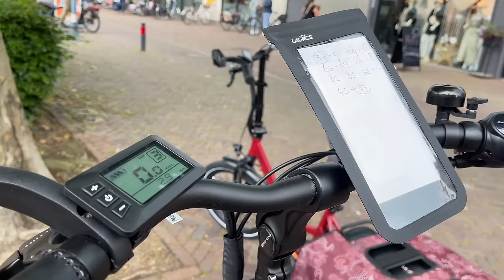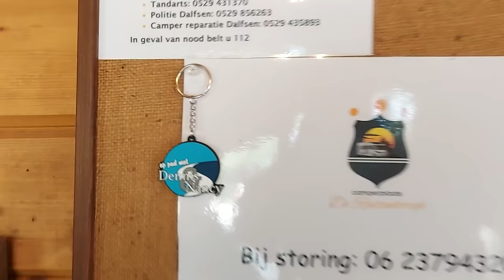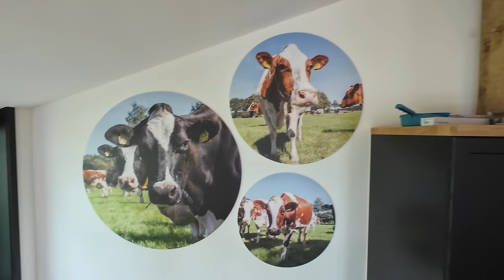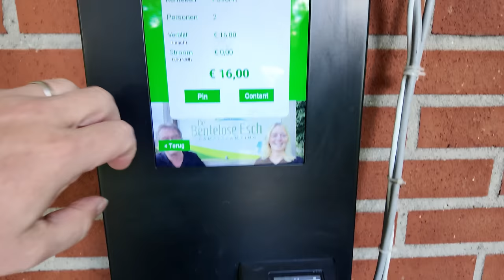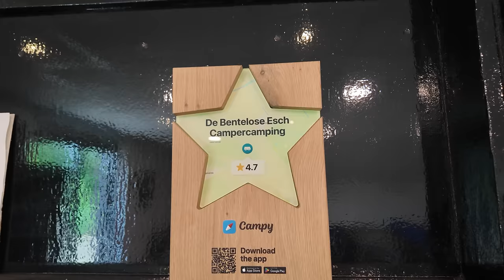Ons camper weekend met onverwachte wendingen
Wat een weekend was dit! We begonnen onze reis op de prachtige Camperplaats De Ruitenborgh in Dalfsen, klaar om te genieten van rust en natuur. Maar ons roadtripavontuur bracht ons veel meer dan we hadden verwacht!

Na het verkennen van de mooie omgeving en een pauze voor een verrukkelijke maaltijd bij Restaurant 'Expo Madrid,' vonden we onverwacht drama toen we onderweg naar Duitsland in een zwerm bijen terechtkwamen en daarna een kleine aanrijding met een andere camper meemaakten!

Terug op de camperplaats toont Nancy hoe onze teckel Daisy eet van Butternut en Dennis demonstreert de supersnelle laadtijden van onze Lacros fietsen. Gelukkig eindigt het allemaal positief wanneer we de schade aan de camper bekijken bij Camperplaats De Bentelose Esch en een fijne avond doorbrengen bij een nabijgelegen bistro waar we fantastisch hebben gegeten.

Hoofdstukken:
0:00 intro
0:47 Aankomst op Camperplek De Ruitenborgh
1:11 Start van de Kastelenroute
1:59 Stop bij Jumbo en Voorbereidingen
2:56 Terugblik en Veiligheidsmaatregelen
5:26 Lunch bij Café-Restaurant Madrid
7:36 Verkenning van Kastelen en Omgeving
9:30 Terug in Dalfsen: Boodschappen
10:50 Rustige Middag op de Camperplek
12:01 Maken van Tomaten-crèmesoep en Hondenvoer
14:08 Supersnel Laden van Lacros Accu's
14:44 Ochtendroutine en Vertrekvoorbereidingen
17:15 Bezoek aan de Koeienstal
19:19 Bezoek aan Monica en Richard
22:34 Aankomst en Lunch bij De Bentelose Esch
25:13 Genieten van Diner en IJs
29:07 Laatste voorbereidingen en Terugrit
30:00 Afronding en Bedankje voor het Kijken

► Een speciale dank aan
★ De Schutskooi in Kerkdriel voor hun geweldige aanpassingen en reparaties aan onze camper.
★ Stickerland.nl voor de prachtige stickers en het handige schaduwdoek.
★ Onze vouwfietsen zijn van Lacros. Wij testen alle versies die ze hebben. Het assortiment is hier te bekijken

► Onze favoriete uitrusting:
Een compleet overzicht van onze favoriete spulletjes die we bijna altijd bij hebben en regelmatig in onze video's terugziet is op één makkelijke plek terug te vinden.
Dus wil je weten waar die pan vandaan komt, of die zuignappen of die leuke schoenen?

*** Praktische informatie ***
Onze video's zijn een puur plezierproject, gemaakt omdat we er zo van genieten. Alle uitspraken, aanbevelingen en meningen zijn persoonlijk en kunnen variëren voor anderen. Onze aanbevelingen zijn gebaseerd op ons eigen gebruik, budget en doelen op het moment van opname van de video. Wij dragen geen verantwoordelijkheid voor de keuzes die kijkers maken op basis van onze video's. Onze video's zijn informatief en hebben een entertainmentwaarde.

Dit betekent dat als je via deze links een aankoop doet, wij mogelijk een commissie ontvangen, zonder extra kosten voor jou. Deze commissies helpen ons om deze vlogs te kunnen blijven maken. We waarderen je steun!